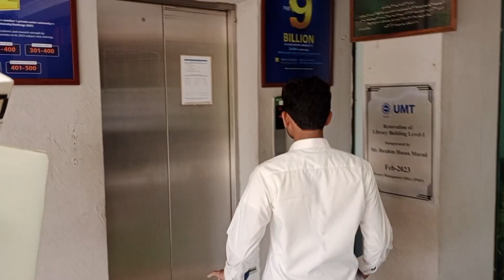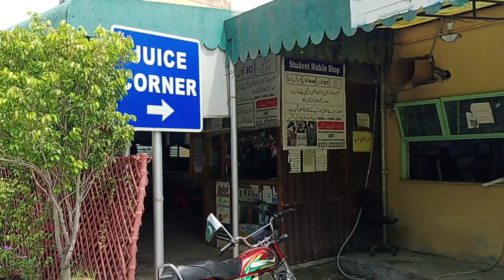Aj Umt university Gaye aur jury dekhi Vlog 😱 | Architect Arham Leghari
Aj Umt university Gaye aur jury di Vlog 😱 | Architect Arham Leghari

Hey guys this is Architect Arham Leghari